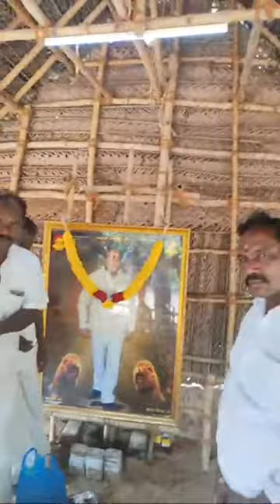kaduvettiguru kaduvettiyar maveeran status trending may25 guru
vanniyar status

வன்னியர் ஜெயந்தி

வன்னியர் ஜெயந்தி status

vanniyar boys